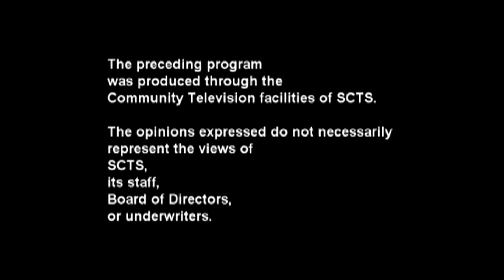CCC Service 5 22 16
David Craig serving as the worship leader and delivering the sermon
This program was produced through the community television facilities of SCTS, Saugus, MA.